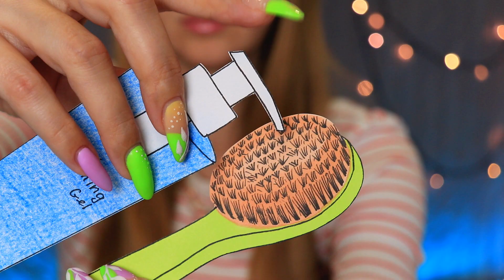ASMR Makeup & NAIL ART with PAPER COSMETICS First person 100% Tingles | АСМР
Triggers tapping

Timecode:
00:00 Foaming cleanser
00:50 face massage
1:31 Face tonic
1:53 Cotton pads
2:42 MAC Foundation SPF 30
3:55 Brushes
4:25 Mascara
5:12 Lipstick
5:38 Manicure
6:55 Nail Art